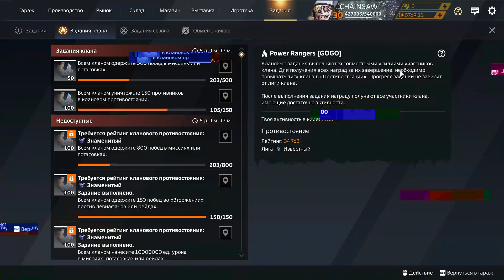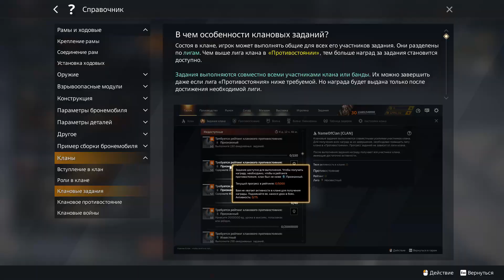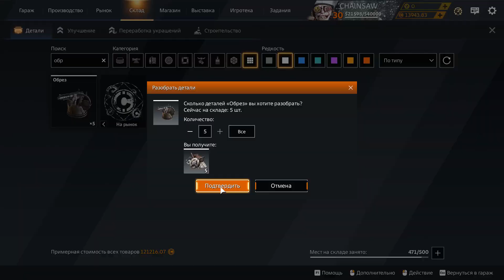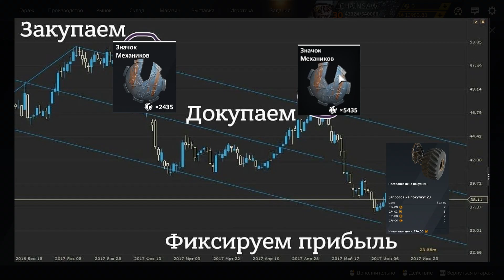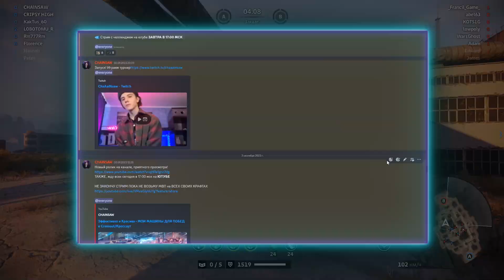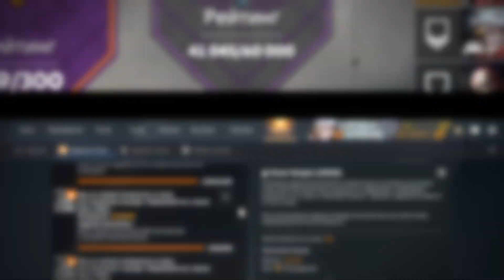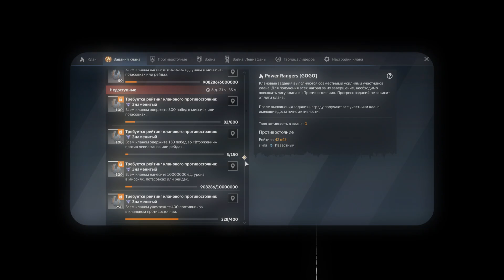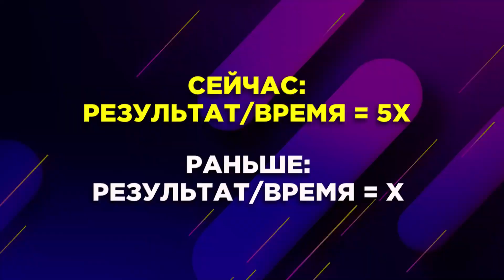Как Теперь Фармить Значки? • Хороша ли Новая Система Кланов?• Crossout/Кроссаут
Новая система Кланов в Crossout. Сегодня поговорим о плюсах и минусах обновления. Расскажу о том, почему многие не разобрались в этом и как лучше всего фармить значки механиков?

✔️ Ник в игре: CHAlNSAW (основа)